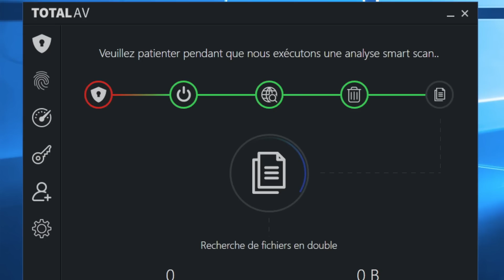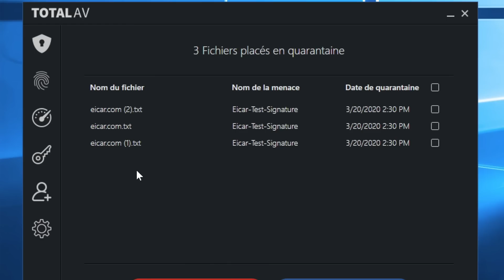L'AFFAIRE SETAGAYA : UNE TRAGÉDIE IRRÉSOLUE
Cliquez sur ce lien pour obtenir 70% de rabais sur TotalAV + VPN gratuit